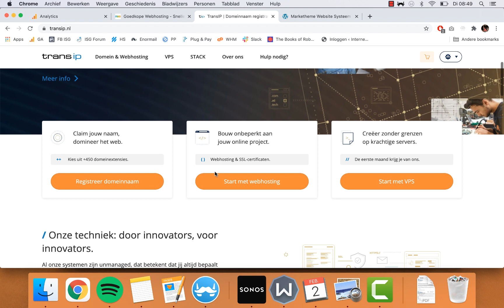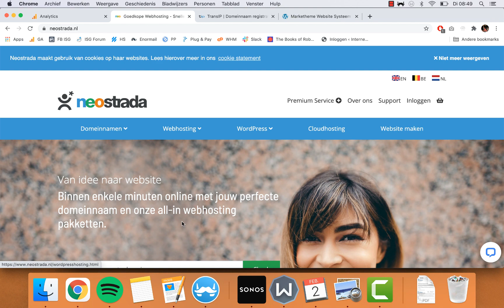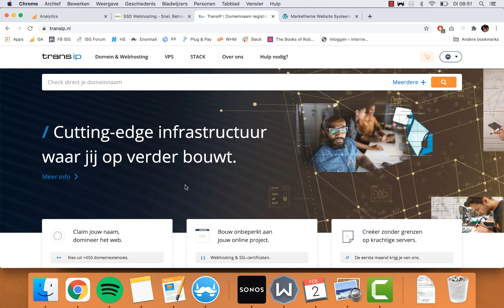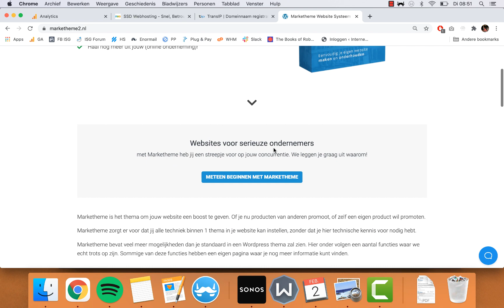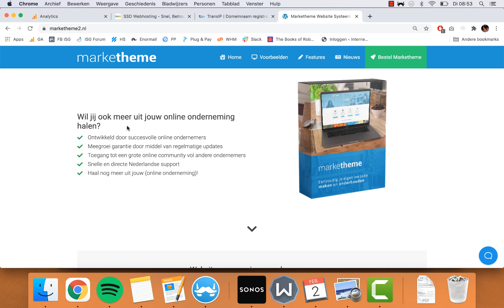AFFILIATE MARKETING & HOSTING: Welke hosting moet je kiezen?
Welke hosting moet je kiezen als je met affiliate marketing gaat beginnen? In deze video vertel ik je alles hostings en waar je op moet letten als je gaat beginnen met affiliate marketing.

Ik ben Jacko Meijaard en verdien al sinds 2010 geld met affiliate marketing. Op InternetSuccesGids.nl vertel ik al jaren over deze manier van geld verdienen, en leer ik mensen hetzelfde te doen.

In de afgelopen jaren ben ik onder andere door het AD.nl geïnterviewd en heb ik meer dan 6000 mensen geholpen om (succesvol) met affiliate marketing aan de slag te gaan.

Beluister mijn Podcast via SoundCloud (elke week een nieuwe ISG Podcast)